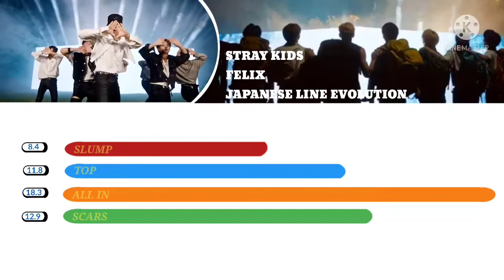•STRAY KIDS - FELIX ( JAPANESE LINE EVOLUTION ) | UNTIL " SCARS ".